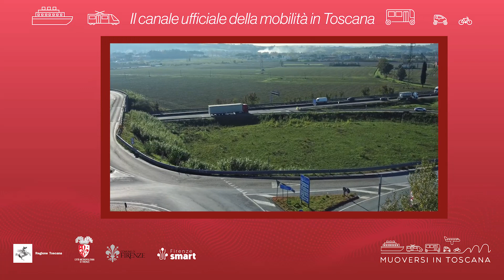Muoversi in Toscana - Edizione delle 8.30 del 28 luglio 2023